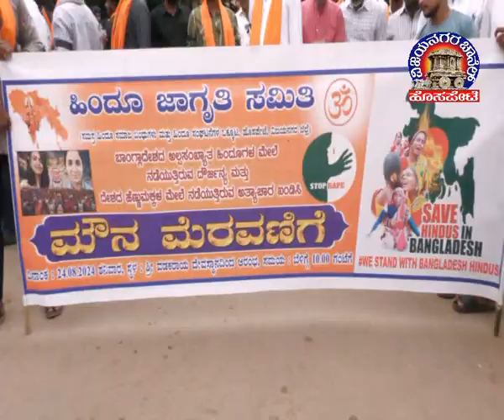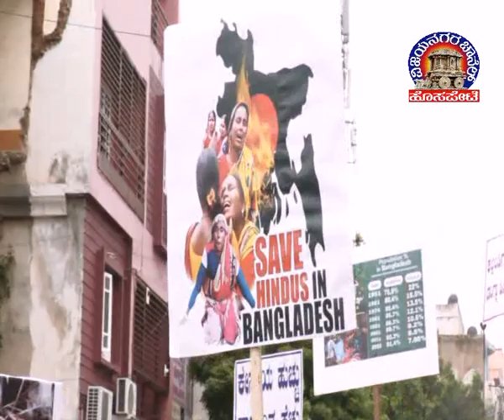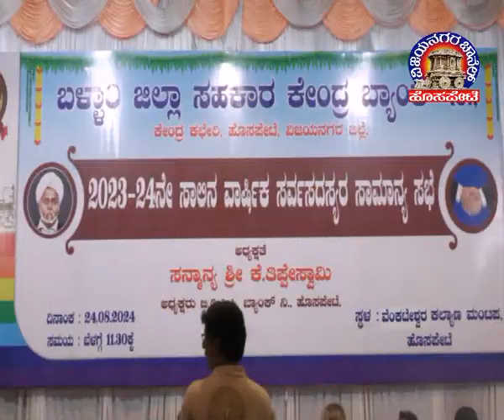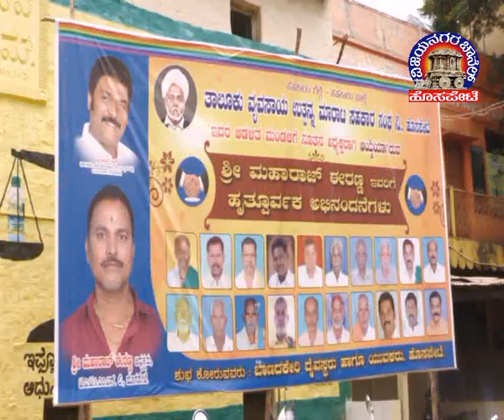Vijayanagara Channel Hosapete News 25.08.2024